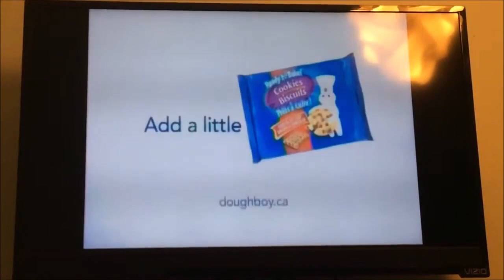Pillsbury Doughboy Kisses Ready To Bake Chocolate Chip Cookies Hershey's Commercials 2006-2007